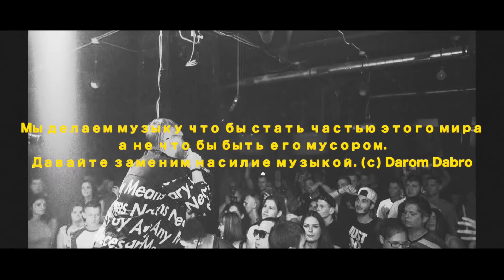Darom Dabro - Ай ай ай